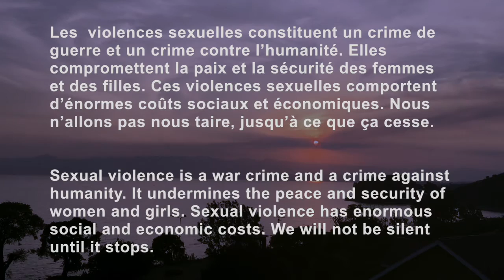16 days of activism to end sexual violence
Internationally united to stand against sexual violence! Sexual violence against women and girls kills the human community. STOP!

Sexual violence is a war crime and a crime against humanity. It undermines the peace and security of women and girls.Sexual violence has enormous social and economical costs. We will not be silent until it stops.